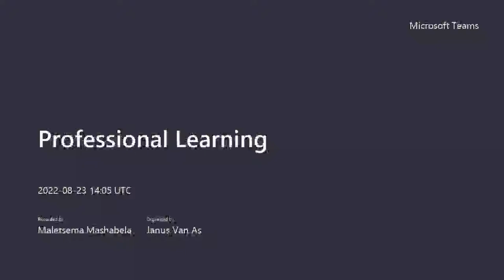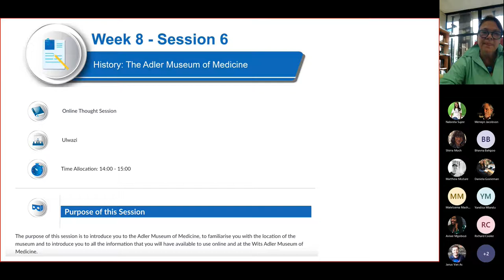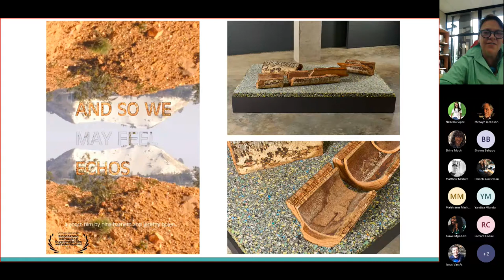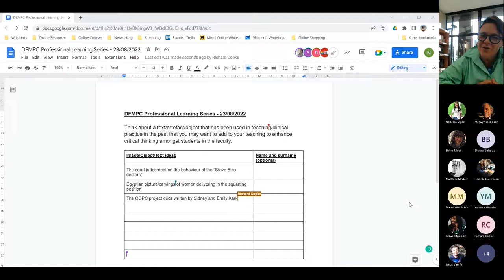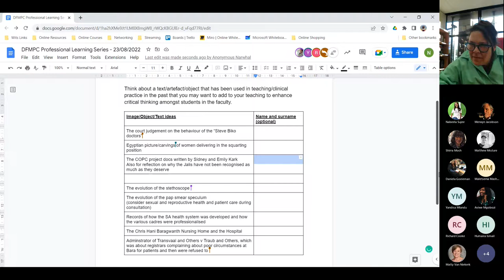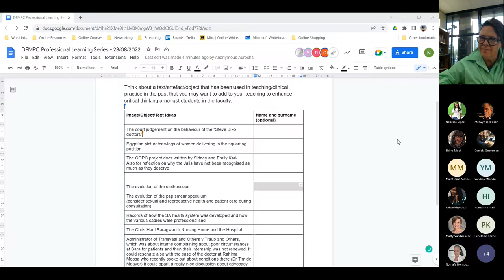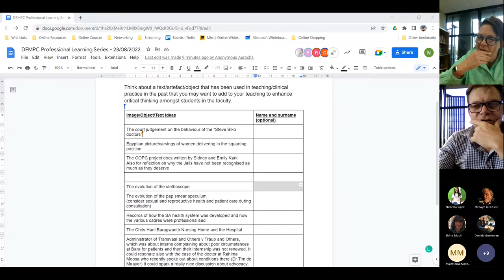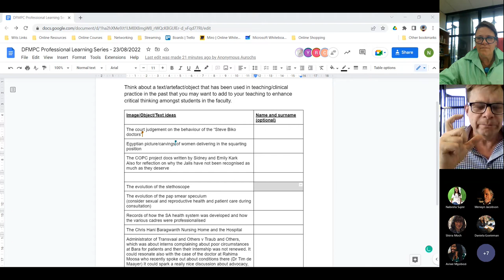DFMPC_CHSE Professional Learning: Disrupting conventional clinical teaching – a "field report "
Disrupting conventional clinical teaching part two -- how teaching through humanities lenses contributes to the development of reflective practitioners in health science education

This field is well established in North America, Europe, Brazil, parts of China, Australia, India, Italy, France, Scandinavia, the UK, Ireland, and recently on our continent Rwanda, Malawi, and Uganda, where it is rooted in the interdisciplinary interests of the social history of medicine, medical sociology, medical anthropology, literary and cultural studies, the arts, philosophy, medical education and medical ethics. Although initially concerned with contrasting and comparing biomedical and humanities approaches to themes of health, suffering, therapy, pain and illness, the reach of the field has expanded, challenging and refocusing medical and humanities knowledge and education to consider the foundational question of what it is to be fully human. The interface of medicine, health and humanities invites a broadly interdisciplinary discussion of the meaning of the concept of care and health and healing itself, including health systems and policies. In June I was lucky enough to travel to the UK and Europe to interact with some leading health science museums and departments where this is a key part of their health and scientific education. I would like to share some of these ideas with you and link this to what we are crafting here with colleagues at WITS.